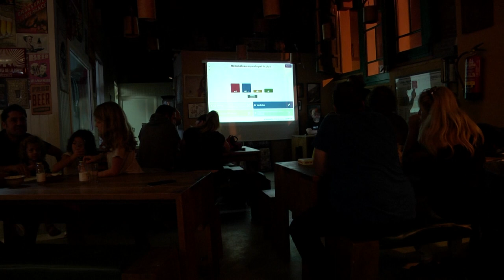Visualització de curts i kahoot en honor a l'inici del Cardoterror